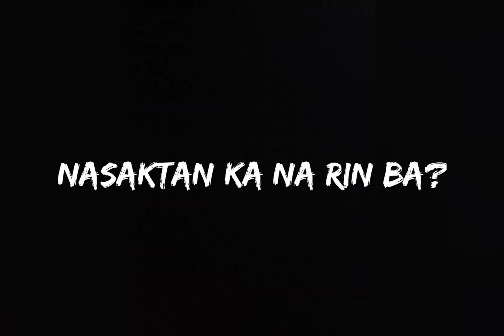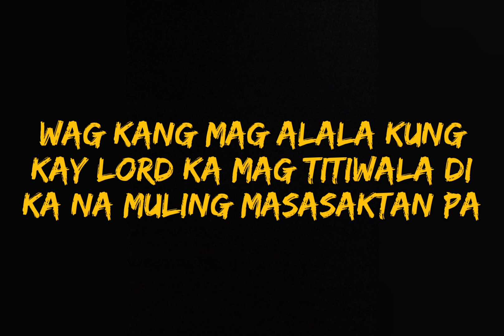Handa na mag move on!